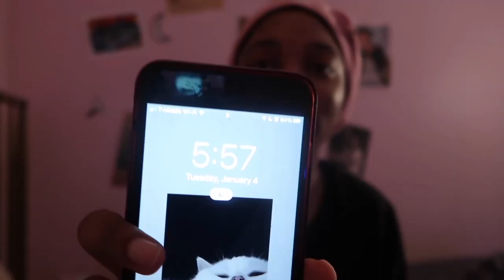My UPDATED 5 AM Morning Routine 2022 || Kelis Cureton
I hope you enjoyed this video!!! I LOVE YOU GUYS!!❤️

~𝓕𝓐𝓠~
✰Age? | 15
✰What camera do you use? I Canon g7x II